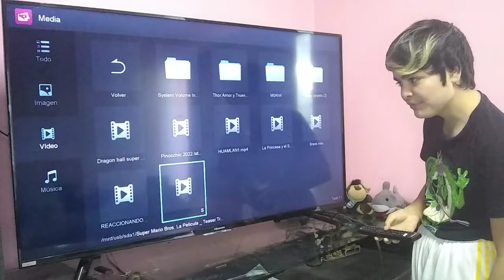Reaccionando al nuevo tráiler de la película animada de Super Mario Bros OMG!!!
siganme en mi Instagram y Twitter